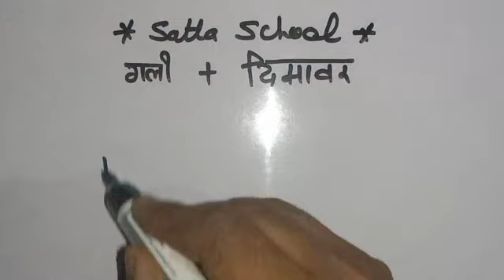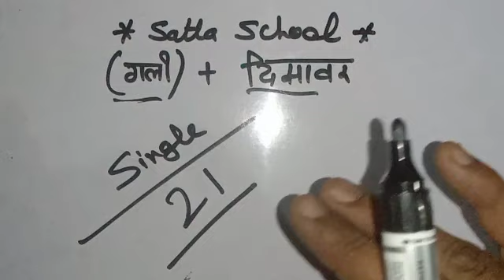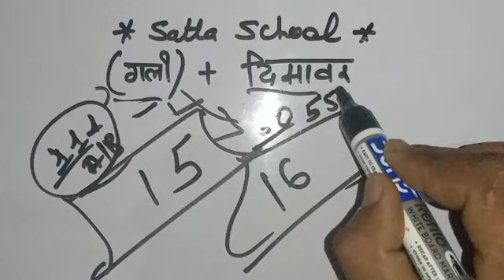Gali#disawar leak number today.only 5 jodi looto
doosra you tube channel
Game 4U

_ चेतावनी_

satta school baba .feridabad .gaziabad.gali .diswar.